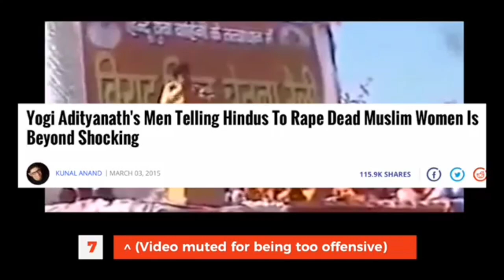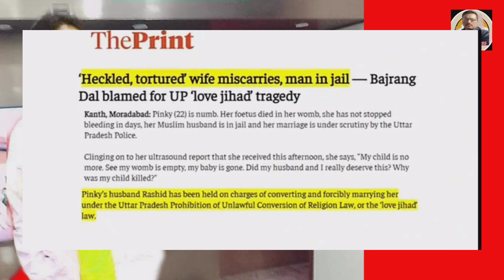Yogi Adityanath Exposed | Bengal election | Mamta Banerjee farmersprotest | Exclusive Show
Exclusive Show